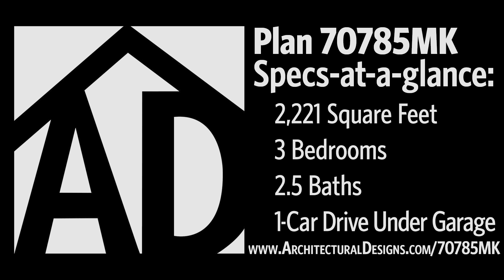Rustic Cottage House Plan 70785MK Virtual Tour